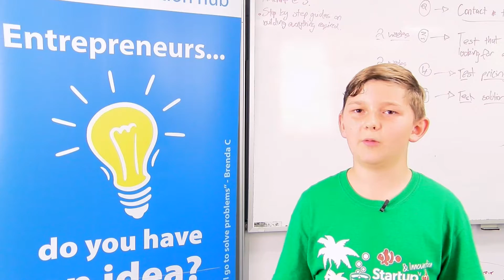Emerging Entrepreneurs - powered by theSPACE.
An incredible course that will shape the future of a generation